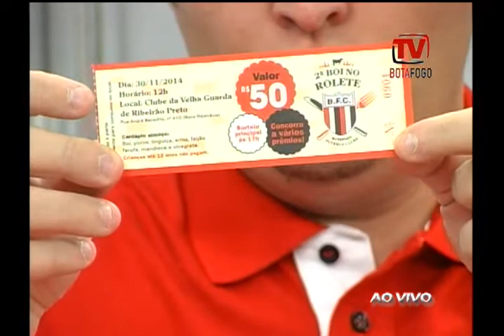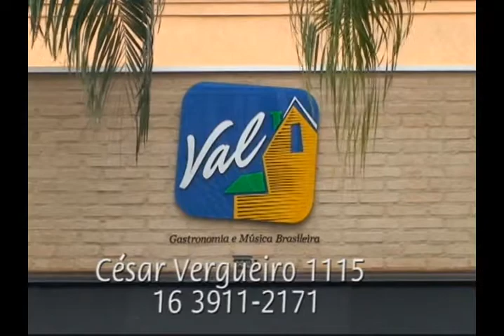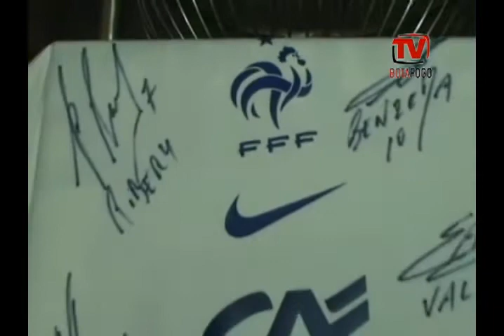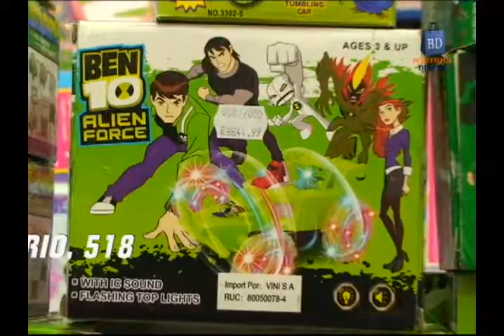TV Botafogo - Edição#77 - 24/11/2014